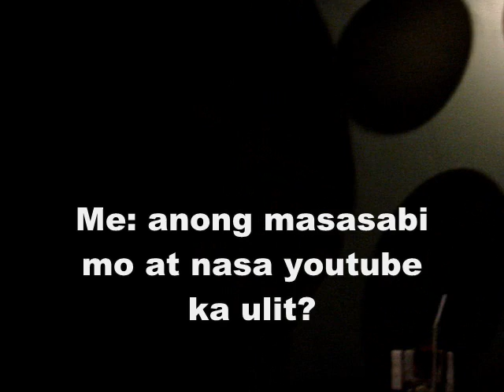once upon a time with dean